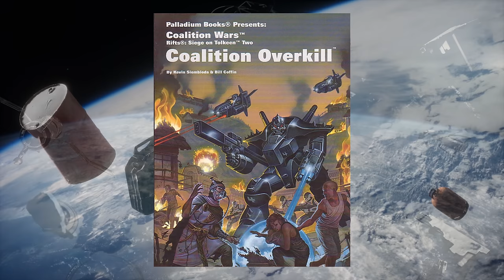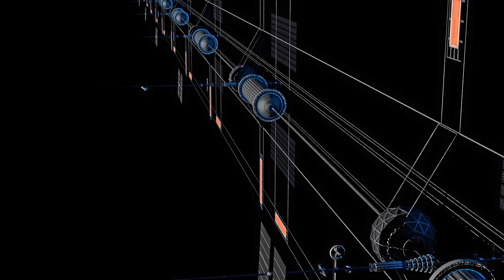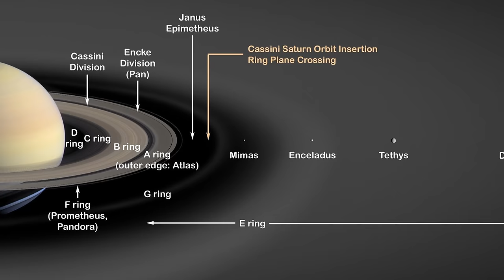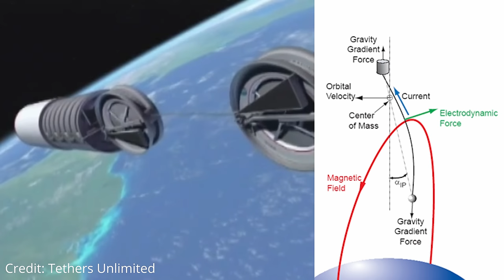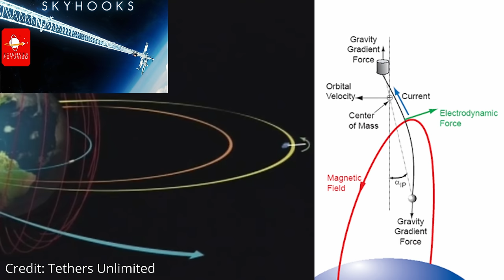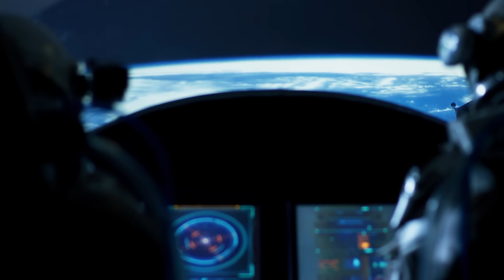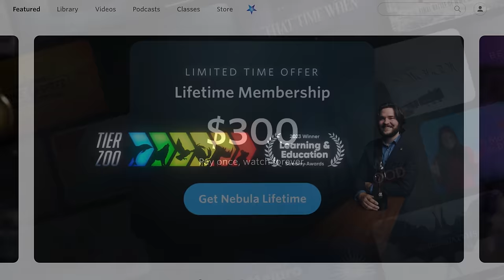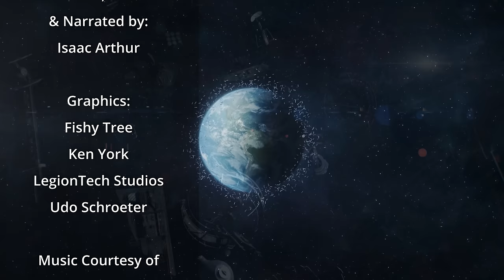Clearing Space Debris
Our future lies among the stars, and many challenges must be overcome to reach them. One of those challenges is making sure our ships don’t crash into our own garbage littering orbit.

Graphics:
Fishy Tree
Ken York
LegionTech Studios
Udo Schroeter

Chapters
0:00 Intro
3:32 Severity & Detection
11:09 Collection & ADR Spacecraft
14:05 Electrodynamic Tethering
18:59 Laser Broom
22:09 Mitigation & Regulation